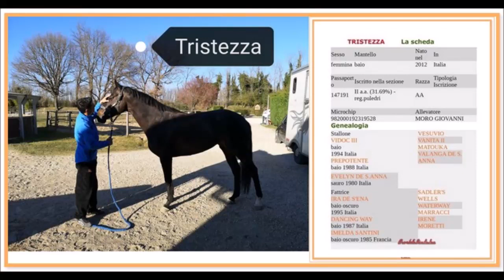TRISTEZZA GIOVANNI ATZENI MARZO 2021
Questo canale è l'estensione video del sito web Brontolodicelasua.it e vi farà vedere in diretta le corse di provincia e i Palii, scuderie, interviste e tanto altro